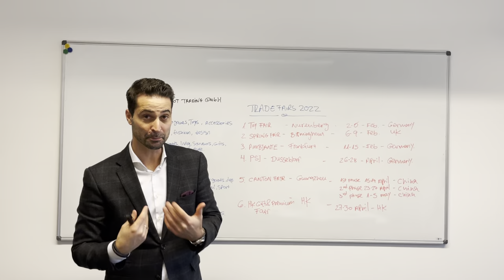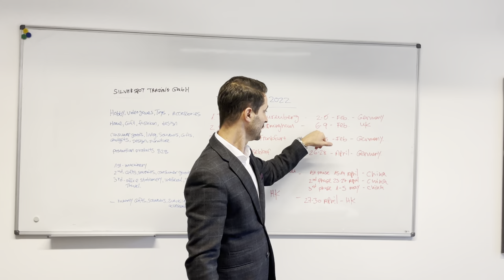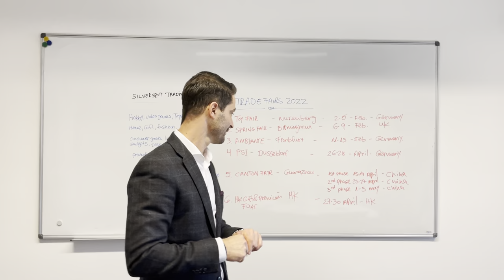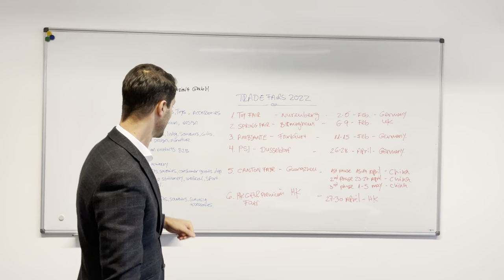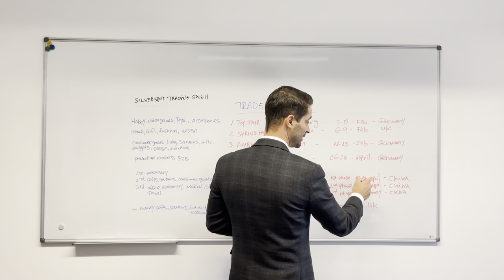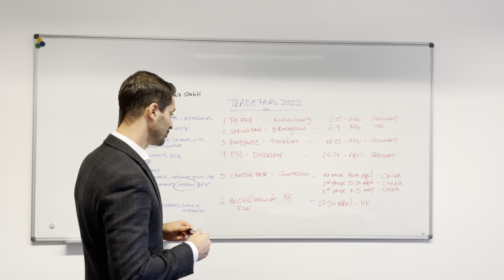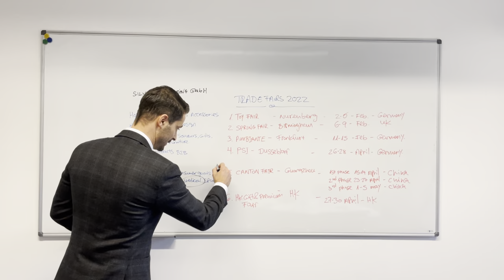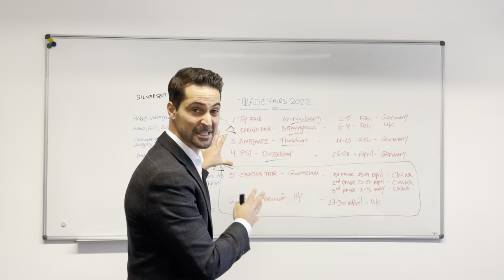THE MOST IMPORTANT TRADE FAIRS IN 2022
New year and new projects, and the best for you to get inspiration for your business going to Trade Fairs.
Trade Fairs are also the best business activities to build strong relations and lifetime networks.

Would you like to take a look at what are the most important fairs in the first half of the year?

In this video we give the best trades fair in Europe and the world.

Share with us which fair you are planning to go or would like to visit this year?